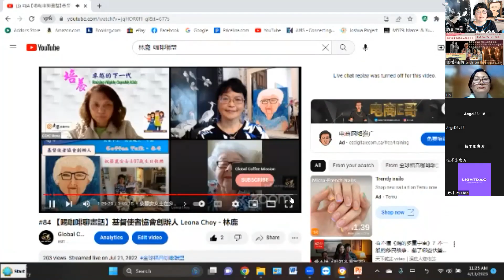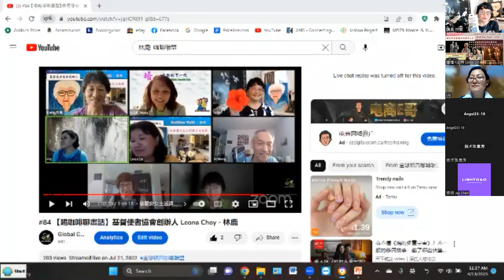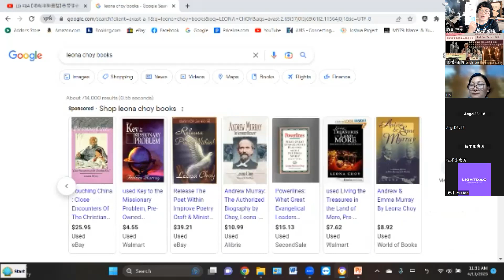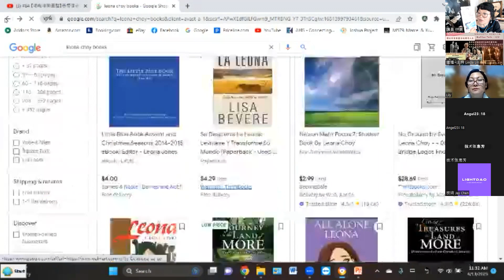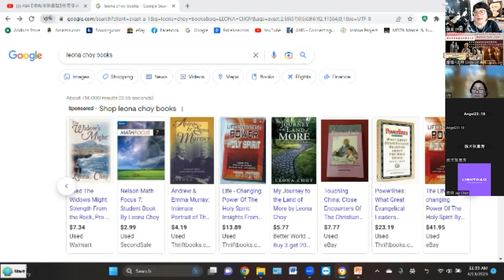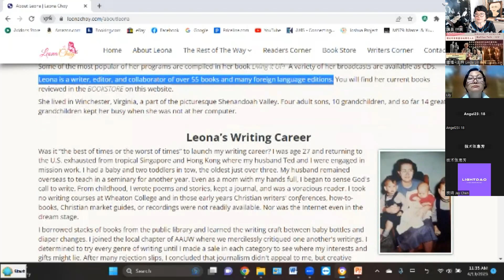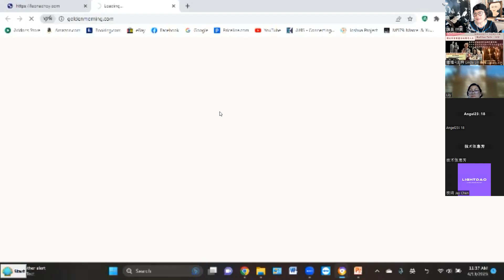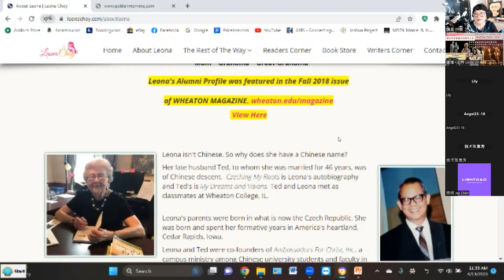回忆、讨论、林鹿继续分享 基督使者協會成立60週年慶特輯 Coffee Talk #122 【喝咖啡聊人生】主題：傳記作家蔡麗安女士的傳奇人生，分享人：林鹿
21 Ambassador Dr.Paradise,PA 17562